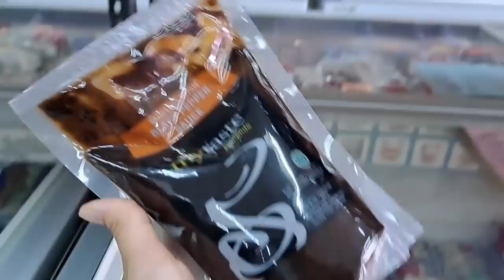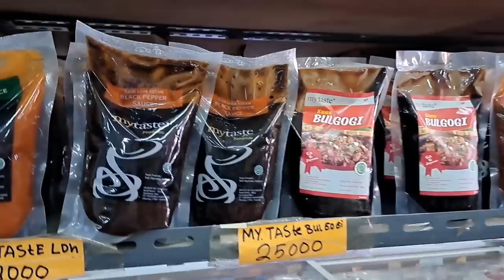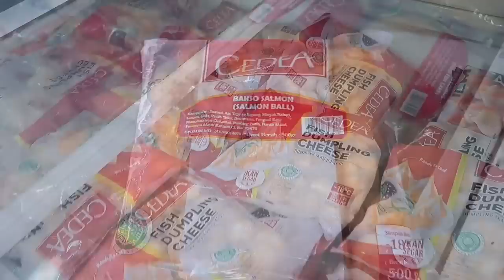belanja persiapan tahun baru buat nyenengin anak-anak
Assalamualaikum masya allah tabarakallah

Selamat datang di channel siti aisyah

DM Instagram @aisyyah88

RUANG tamu
storage eceng gondok

🌺Kamar